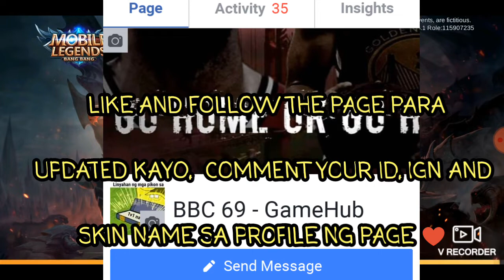DID I JUST GET THE EPIC SKIN OF KARRIE!!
how to get a free load in tm 2018
how to get a free load in talk n text
free c compiler download
free load download
free load data
free solo documentary download
free solo death
free solo documentary watch online
free solo documentary netflix
free solo documentary
free load definition
free solo director
free solo dawn wall
song free d load
free load everyday apk
free load easy
free load earning
free electrical load calculation software
free easy load app
free easy load zong online
free expedited load boards
free easy load telenor online
free eskom load shedding app
e loading free activation
free e loading business
free load globe app
free load gcash 2019
free load globe code
free load generator online
free load keyword
free load karo
free load kuwait
free kemp load balancer
free gana load karne wala
free knitting patterns to download
free load lazada
free load legit 2018
free load line
free ltl load boards
free linux load balancer
free 300 load lazada
how to have a free skin in mobile legends
free skin mobile legend bang bang
lulubox mobile legends free skin
free skin mobile legends download
free starlight skin mobile legends 29 december
lulubox-free skin for mobile legends for android - apk download